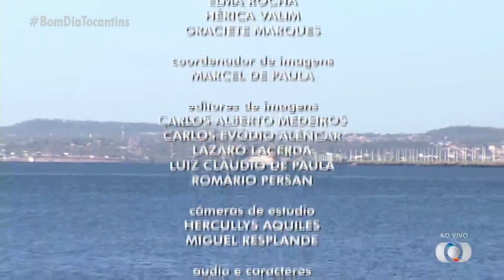Encerramento do BDT - 04/07/2022 | TV Anhanguera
Apresentação: Thiago Rogeh

Gravado pelo Sinal Digital da TV Anhanguera Palmas/TV Globo (23 UHF e 11.1 Virtual)